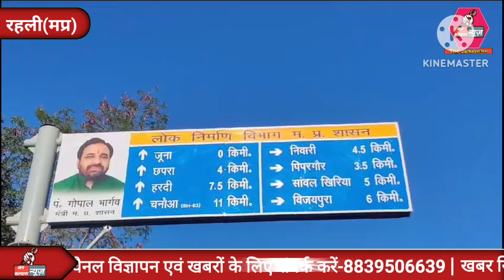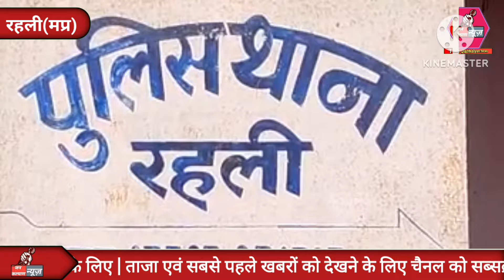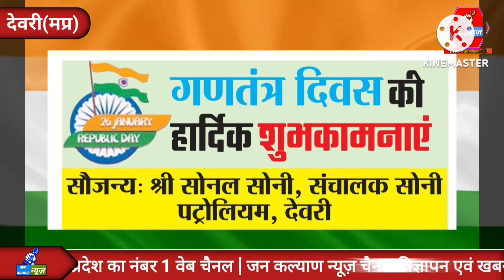बच्ची के परिजनों ने झोलाछाप डॉक्टर पर गलत इलाज करने का लगया आरोप । Jankalyan News